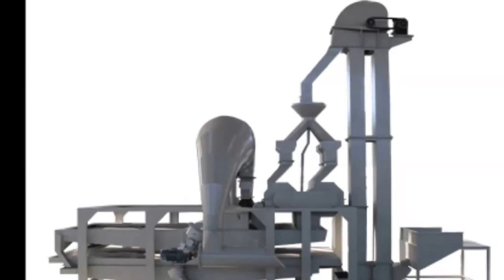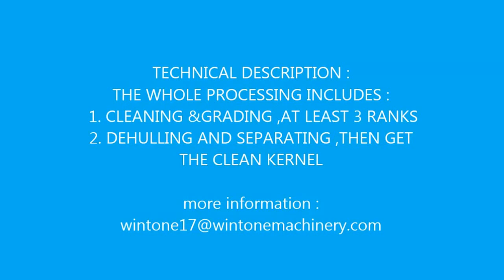Pumpkin seeds dehulling machine, Egusi seeds, Melon seeds dehuller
Low cost and high hulling efficiency pumpkin seeds dehulling machine, seeds dehulling and separating machine.